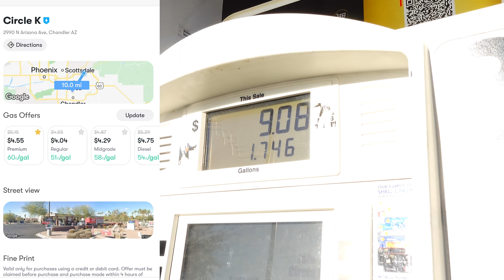I Want To Go But I Am Struggling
Our family is doing something that is our family tradition and I want to go, but I am struggling. It is really hard for me to go and it doesn't work out perfectly, but it is okay.

Fan mail:
Crazy Pieces

♥OUR CHANNELS♥